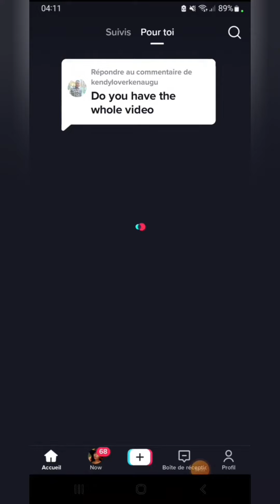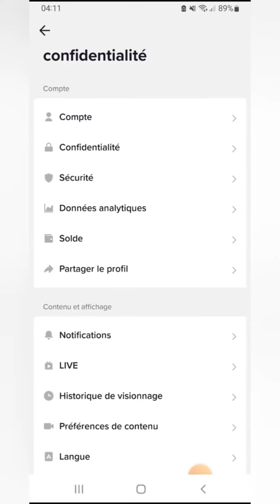Teacher Kendy direct Tiktok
Cours d'anglais + tuto pour enregistrement du direct Tiktok